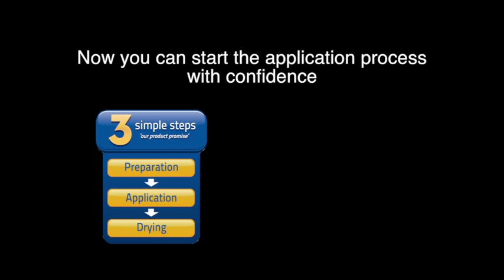How to Prepare Surface for Garage & Factory Floor Protector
Step 1 in using Bondall Garage & Factory Floor Protector

A highly durable drive-on paving paint